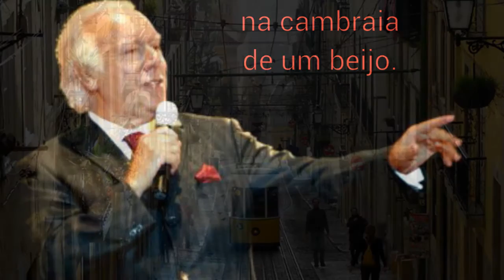LISBOA MENINA E MOÇA ( CARLOS DO CARMO )